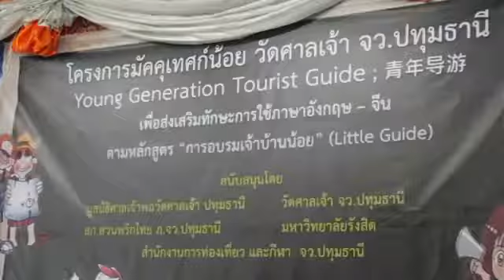ปทุมธานี สถานีตำรวจภูธรสวนพริกไทย แถลงข่าวเปิดโครงการ" มัคคุเทศก์น้อย วัดศาลเจ้า" ณ วัดศาลเจ้า ตำบล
ปทุมธานี สถานีตำรวจภูธรสวนพริกไทย แถลงข่าวเปิดโครงการ" มัคคุเทศก์น้อย วัดศาลเจ้า" ณ วัดศาลเจ้า  ตำบลบ้านกลาง อำเภอเมือง จังหวัดปทุมธานี
วันที่ 9 มิถุนายน 2561 เมื่อเวลา 09.00 น. พันตำรวจเอกวารินทร์ ทองตรา รองผู้บังคับการตำรวจภูธรจังหวัดปทุมธานีมาเป็นประธานในพิธีเปิดโครงการมัคคุเทศก์น้อยวัดศาลเจ้า
โดยมีพันตำรวจเอกธีระชัย เด็ดขาดผู้กำกับการสถานีตำรวจภูธรสวนพริกไทย
พันตำรวจโทวีระวุฒิ คำสุวรรณ รองผู้กำกับการป้องกันและปราบปรามสถานีตำรวจภูธรสวนพริกไทย นายวรสิทธิ์ สุธาทิพย์พยะรัตน์ ประธานศาลเจ้าวัดศาลเจ้า  กต.ตร.สถานีตำรวจภูธรสวนพริกไทยและคณะอาจารย์มหาวิทยาลัยรังสิตให้การต้อนรับ  สถานีตำรวจภูธรสวนพริกไทย จังหวัดปทุมธานีในพื้นที่รับผิดชอบมีวัดศาลเจ้าซึ่งเป็นแหล่งท่องเที่ยวและตลาดน้ำที่มีนักท่องเที่ยวเดินทางมาเที่ยวจากต่างถิ่นและนักท่องเที่ยวจากต่างประเทศเป็นจำนวนมากและมีสถานศึกษาระดับประถมศึกษา/มัธยมศึกษาจำนวน 8 แห่ง โดยมีการคัดเลือกตัวแทนนักเรียนเข้าร่วมโครงการโรงเรียนละ 5 คน (ระดับการศึกษาประถมศึกษาปีที่ 6 และมัธยมศึกษาปีที่ 3) รวมทั้งสิ้น 40 คน นำนักเรียนมาฝึกอบรมให้ความรู้เพิ่มภูมิคุ้มกันในปัญหายาเสพติดและส่งเสริมให้มีรายได้ในช่วงเวลาว่าง(เสาร์-อาทิตย์และวันหยุดนักขัตฤกษ์)ซึ่งจะมีนักท่องเที่ยวมากมาย สภาพปัญหาด้านยาเสพติด ในพื้นที่มีการจับกุมยาเสพติดในบ่อยครั้งจะเป็นการเสพยาเสพติด หรือผู้ค้ายาเสพติดซึ่งมีรายใหญ่และมีอายุน้อยลงเรื่อยๆจึงต้องการให้มีการฝึกอบรมและให้ความรู้เกี่ยวกับปัญหาและพิษภัยของยาเสพติดซึ่งจะทำให้เยาวชนที่เข้าโครงการนี้มีภูมิคุ้มกันเพิ่มมากขึ้น
สภาพปัญหาด้านนักท่องเที่ยว วัดศาลเจ้า มีตลาดน้ำ และสิ่งศักดิ์สิทธิ์ซึ่งเป็นที่เคารพบูชาของทั้งชาวไทยและต่างชาติบ่อยครั้งจะมีนักท่องเที่ยวจากต่างชาติเดินทางมาท่องเที่ยวที่วัดและเกิดปัญหาในการสื่อสารไม่เข้าใจหรือไม่ทราบข้อมูลที่ถูกต้องทั้งขนบธรรมเนียมประเพณีไทยและการปฏิบัติตนในการท่องเที่ยววัดซึ่งเป็นสถานที่ ที่ทางศาสนาพุทธและเป็นศาสนาประจำชาติของประเทศไทยเนื่องในช่วงที่ผ่านมาปัญหายาเสพติดมีเพิ่มมากขึ้นในทุกพื้นที่ซึ่งการเกิดปัญหายาเสพติดนั้นอาจเกิดจากหลายสาเหตุแต่หนึ่งในสาเหตุหลักคือ เกิดจากการขาดความรู้ในพิษภัยของยาเสพติดเด็กและเยาวชนอยู่ในครอบครัวที่ขาดโอกาสทางสังคมทั้งนี้สถานีตำรวจภูธรสวนพริกไทยได้เล็งเห็น การแก้ไขปัญหายาเสพติด คือการตัดช่องโอกาสทั้งการให้ความรู้เกี่ยวกับยาเสพติดและเพิ่มภูมิคุ้มกันแก่เด็กและเยาวชนโดยเพิ่มโอกาสทางสังคมครอบครัวที่ยากจนดังนั้นจึงได้ร่วมกับวัดศาลเจ้ามหาวิทยาลัยรังสิตและมูลนิธิศาลเจ้าพ่อวัดศาลเจ้าปทุมธานีจัดทำโครงการมัคคุเทศก์น้อยวัดศาลเจ้าขึ้น โดยมีวัตถุประสงค์ของการดำเนินการตามโครงการดังนี้ 1. เพื่อให้ความรู้เยาวชนถึงพิษภัยของยาเสพติด
 2. เพื่อเพิ่มทักษะในภาษาต่างประเทศให้กับเยาวชน 3.
 เพื่อให้เยาวชนมีอะไรได้และ 4. เพื่อเป็นการส่งเสริมการท่องเที่ยวตามนโยบายของรัฐบาลและก่อให้เกิดประโยชน์ต่อนักท่องเที่ยวชาวไทยและต่างชาติอีกประการหนึ่งต่อมา ท่านพันตำรวจเอกวารินทร์ ทองตรา รองผู้บังคับการตำรวจภูธรจังหวัดปทุมธานีได้กล่าวเปิดการ แถลงข่าวมัคคุเทศก์น้อยวัดศาลเจ้าอย่างเป็นทางการ
หลังจากนั้นได้ร่วมบันทึกภาพเพื่อเป็นเกียรติในการแถลงข่าวในครั้งนี้อีกด้วย